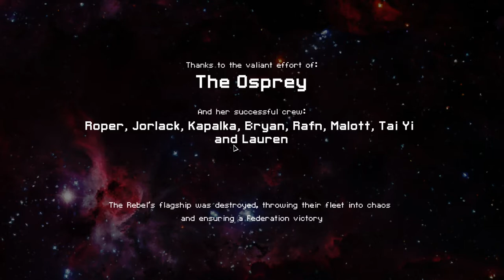FTL: Faster Than Light - Osprey Type A Run(s) 2 of 2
The thrilling conclusion to the stream session... do I have what it takes to endure The Last Stand this time?